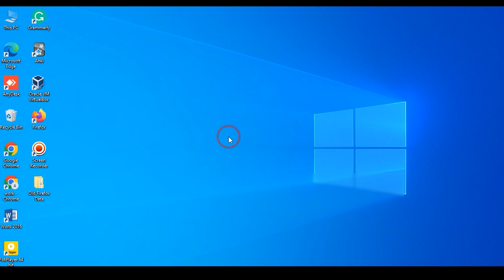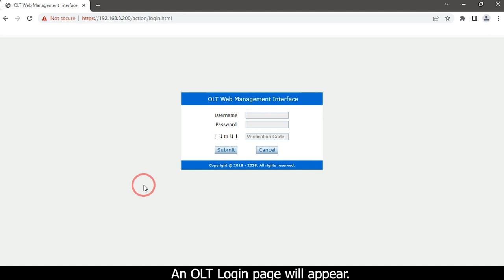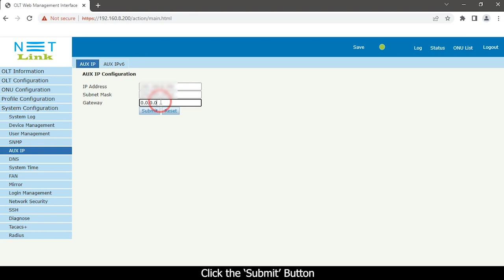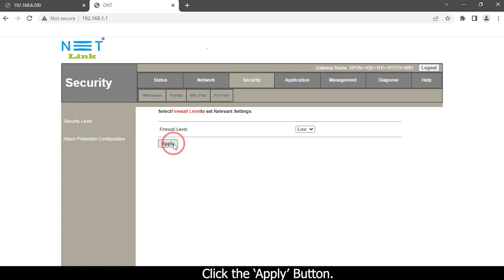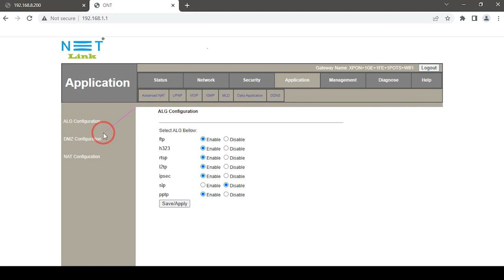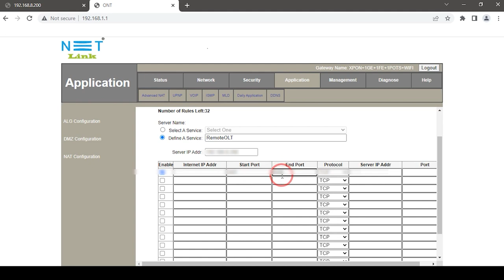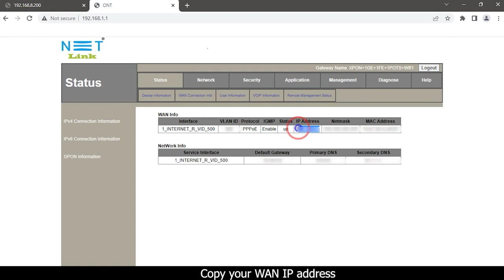Do you know How to access OLT from Netlink HG323RGW ONT using the port forwarding setup-108